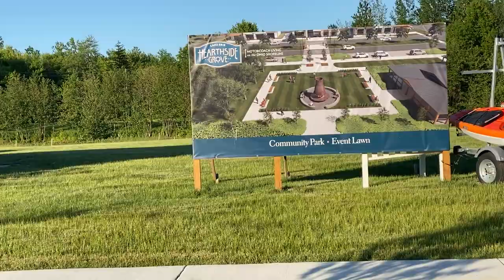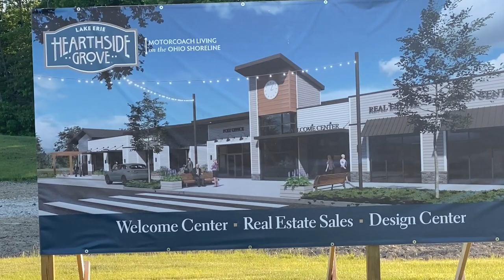Luxury RV Lake Erie. Randy, Dawn and a Marathon Coach Ep.52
Randy and Dawn visit the new Hearthside Grove luxury RV park taking shape in Ohio, along the south shore of Lake Erie. Find new and pre-owned luxury motorhomes for sale The original Hearthside Grove in Petoskey, Michigan, has been a home base for Randy and Dawn for years. Now, get a first look at Hearthside Grove Lake Erie, a beautiful new luxury RV park developed by Eric and Diane Frantz. Get an informative interview with Eric Frantz as the two discuss the region, the park amenities and the dream of what’s to come. Hear about 150 spacious lots on 85 acres of inland lakes, beach access and pristine woods. See Randy and Dawn explore all parts of the park, including outdoor fitness areas, common areas with fire pits, lakeshore beaches – even the town of Geneva-on-the-Lake – via rented golf cart. Stick around as Randy and Eric discuss the future of Hearthside Grove Lake Erie, which includes a welcome center, movie theater, watersports rentals and design center to help you build a custom bungalow. If you’re traveling on I-90, make sure you stop by this incredible new park, and be sure to keep following Randy and Dawn in all of their luxury coach travels Wednesday mornings at 9 am PT/12 pm ET.

At Marathon Coach, we specialize in luxury motorhomes, including custom luxury RV sales.